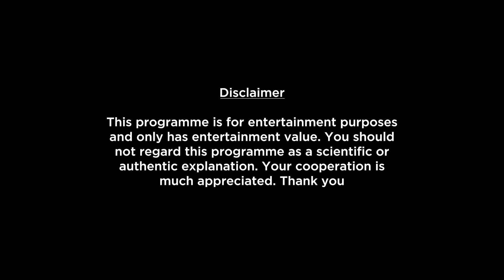Gemini Weekly Horoscopes Video For 25th April 2022 - Hindi | Preview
shop/astrology-services/whats-my-moon-sign/